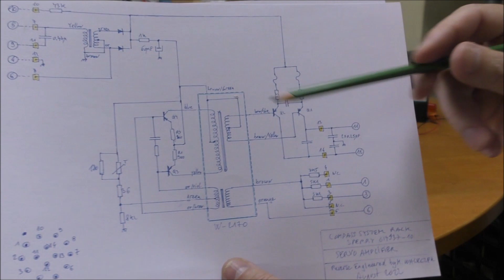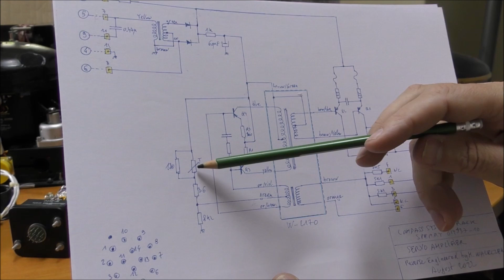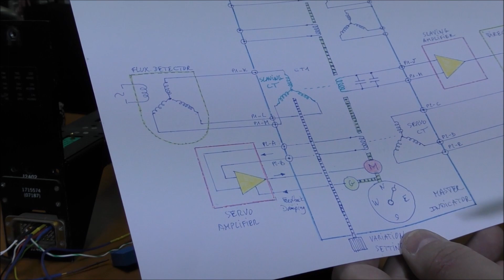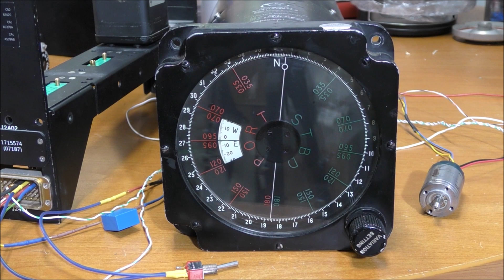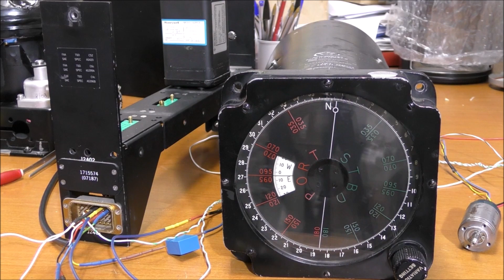LDM #290: AIS Master Indicator - Part 2: servo amplifier and first test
On this video the Master Compass Indicator is tested using the servo amplifier module present on the Sperry Compass System Rack.

00:00 - Intro
00:15 - Servo Amplifier reverse engineering
01:10 - Motor connection
01:47 - Test Setup
02:25 - Test without damping
03:00 - Test with damping